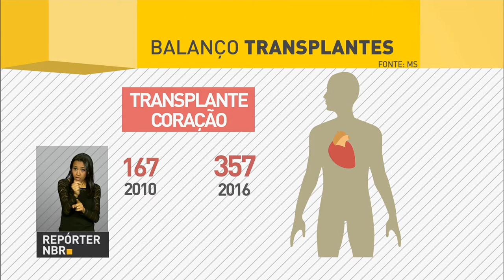Ministério da Saúde e Forças Armadas aumentam transplantes de órgãos no Brasil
REPÓRTER NBR  - 10.03.17:  Parceria entre Ministério da Saúde e Forças Armadas ajuda a aumentar o número de transplantes de órgãos no Brasil. Uma aeronave da Força Aérea Brasileira fica em solo à disposição para o transporte de órgãos. Objetivo é reduzir a fila de espera de pacientes aguardando transplantes.